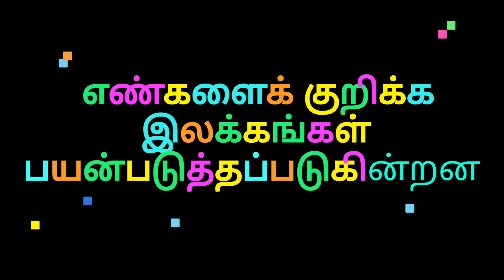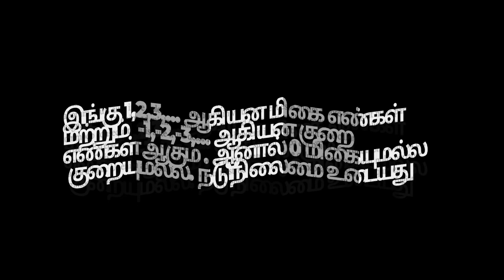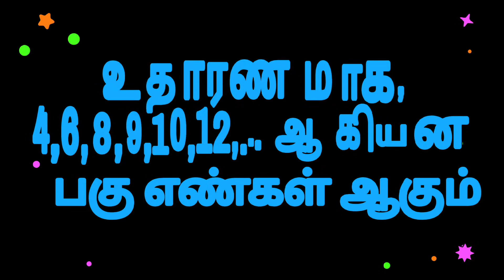அடிப்படைக் கணிதம் - 1 | எண்கள் மற்றும் அதன் வகைகள்